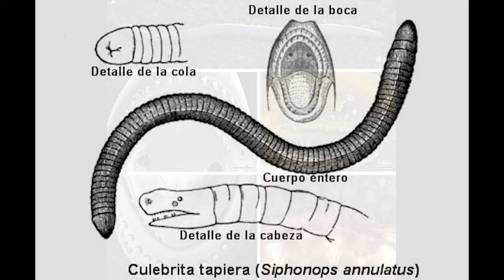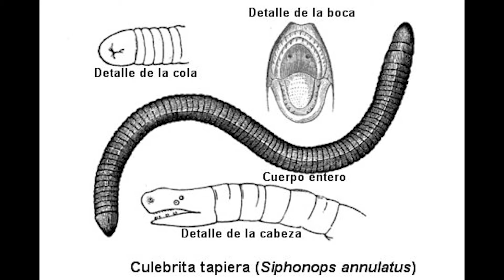TODO SOBRE LAS CECILIAS